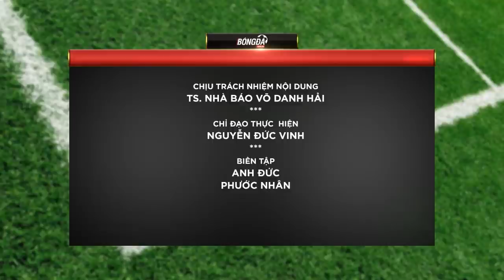GĐKT Chung Hae-soung muốn đưa HAGL thành đội bóng hùng mạnh tại khuc vực